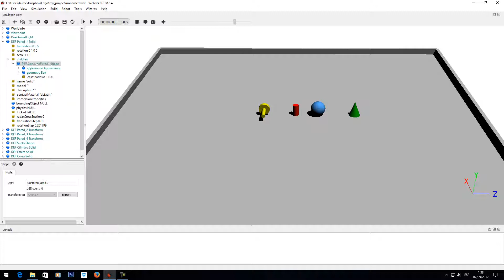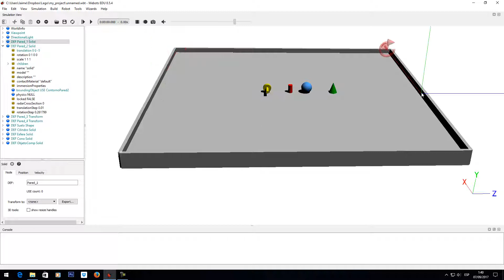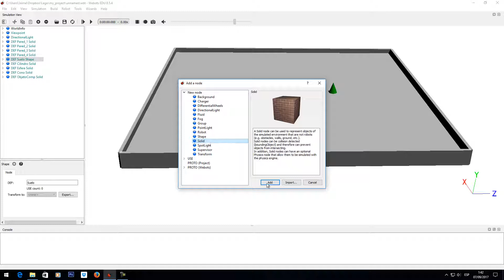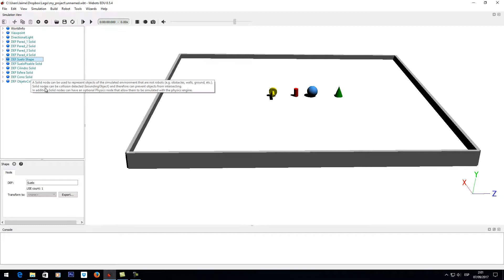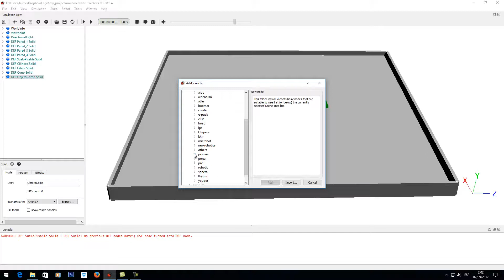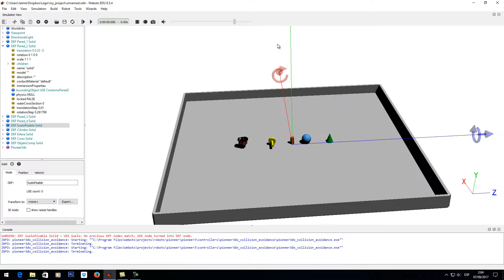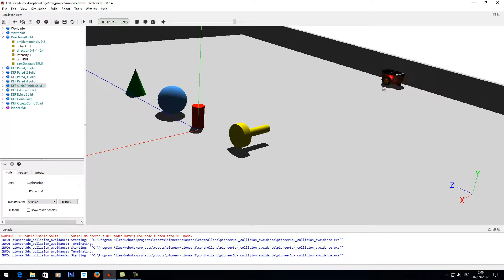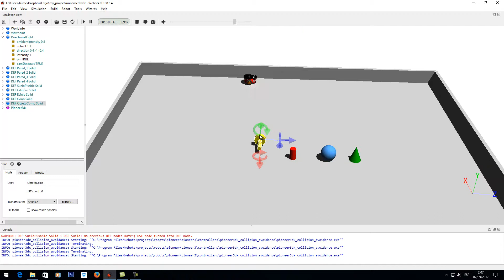Webots full course Lesson 5: Collisions (Part II)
This a complete webots course. The spoken language is Spanish but I will enable English subtitles shortly. I hope you like it.